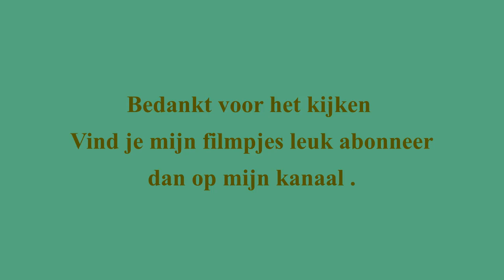Vlog 81 Oldtimerdag Goedereede 2022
Een prachtig evenement met oldtimers in Goedereede  .Ik was er nog nooit geweest maar voor herhaling vatbaar